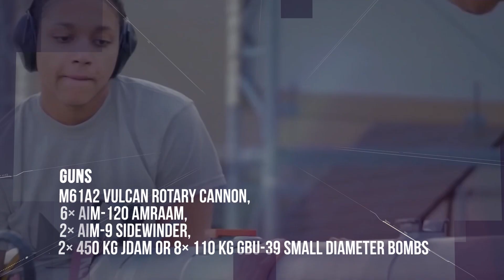Lockheed Martin F-22 Raptor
AVION21'

Invisible Deadly Prey Seeker              Lockheed Martin F-22 Raptor

Name - Lockheed Martin F-22 Raptor
National origin - United States
Manufacturer - Lockheed Martin Aeronautics
                           Boeing Defense, Space & Security
Crew -1
Powerplant - 2 × Pratt & Whitney F119-PW-100 augmented turbofans, 116 kN    thrust each dry, 156 kN with afterburner
Maximum speed - Mach 2.25 / 2,414 km/h
Range - 3,000 km or more with 2 external fuel tanks
Unit cost - one aircraft alone is an estimated $334 million which includes research and development (unit cost of $150 million)

°°°The F-22 Raptor is a fifth-generation fighter .It is the first operational aircraft to combine super cruise, super maneuverability, stealth, and sensor fusion in a single weapons platform. It was designed to be highly difficult to detect and track by radar .The F-22 cannot be exported under US federal law to protect its stealth technology and classified features .The F-22 has been the world's most formidable air superiority fighter since it first entered service in 2005. Although the Raptor has yet to kill a target in anger, aviation specialists almost unanimously agree that it can outclass any opponent, foreign or domestic.

Special thanks
MURCLIVE.COM

Project by Royal College Aeronautics Society

Edited by - Sithum Liyanage
Scripted by - Khehan Lakkitha